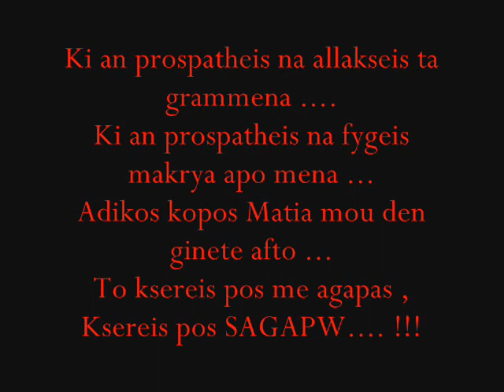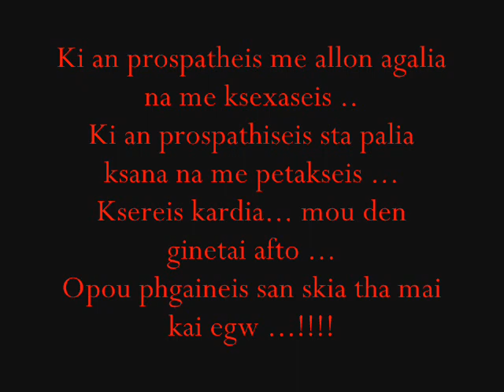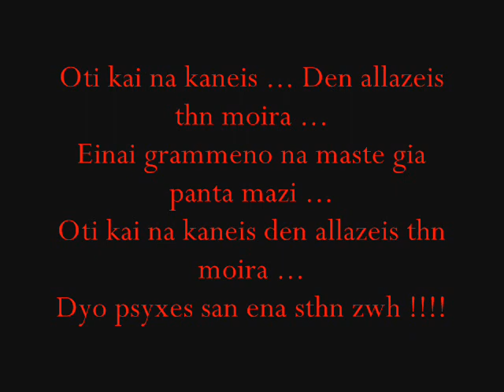Manos Maragoudakis - MOIRA (The Final Demo)